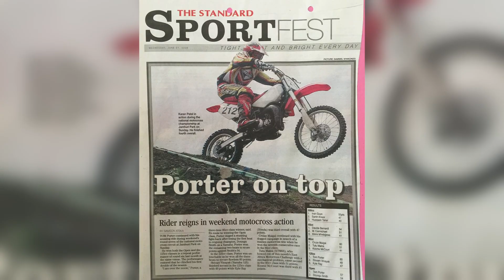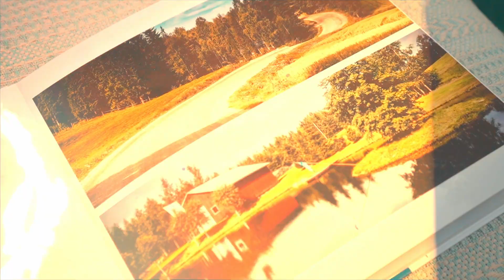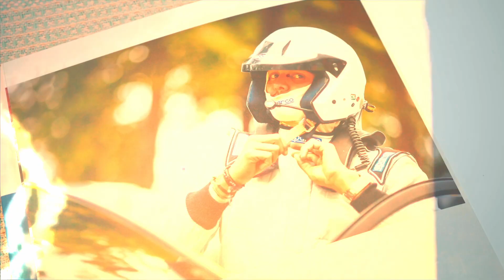The Birth of a Rally Legend: Episode 2, The Journey to WRC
Join us for an exhilarating ride through the twists and turns of Karan Patel's rally career, as he and his devoted family share their heartfelt account of his incredible journey. Strap in and experience the passion, determination, and unwavering support that fueled Karan's path to becoming a renowned Kenyan rally driver and RedBull athlete. This is a captivating story of speed, dreams, and the unbreakable bond that drives them forward. Don't miss Episode 2 of Karan”s Rally Diaries.

Did you know Karan is the Current African Rally Champion and is due to rally at this year’s wrcsafarirally2023 ?